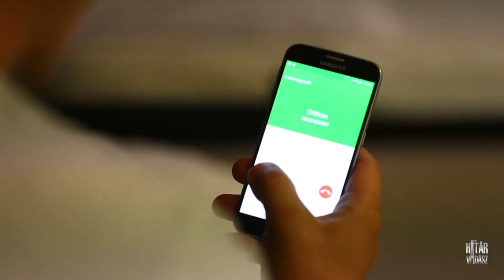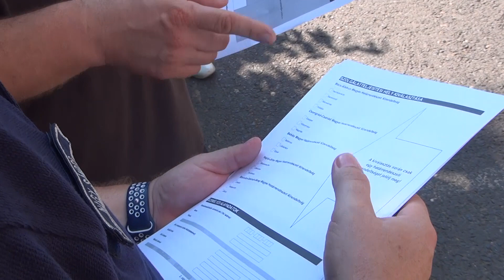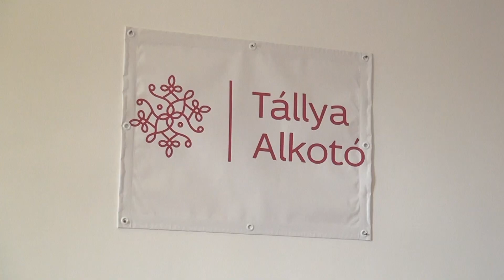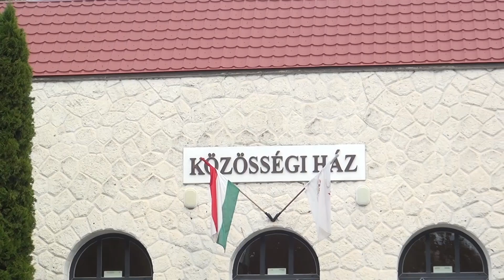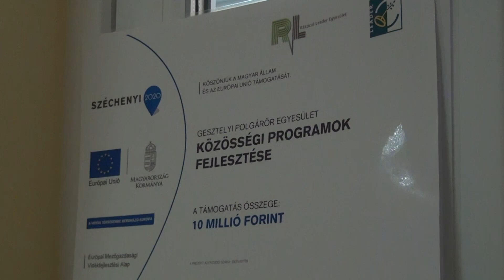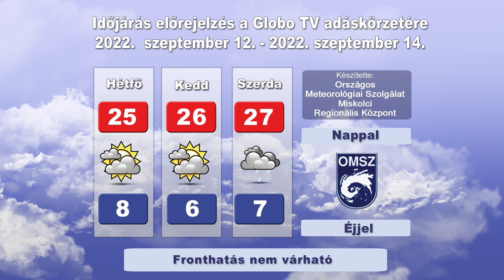Globo Magazin 374. adás (Globo Televízió 2022.09.11.)